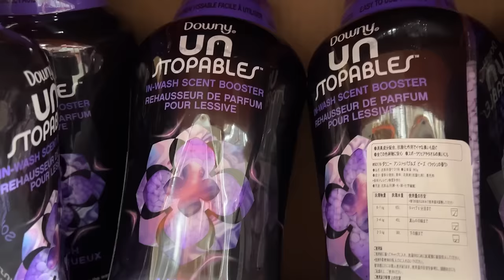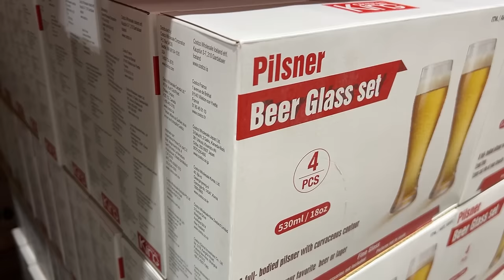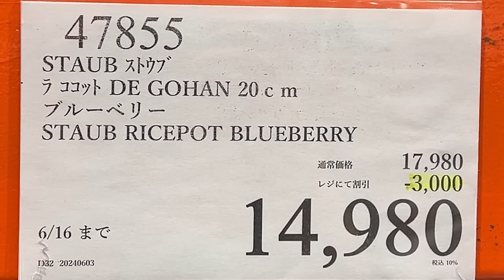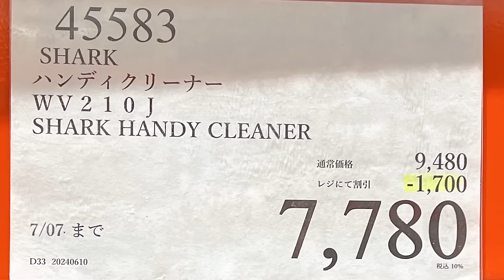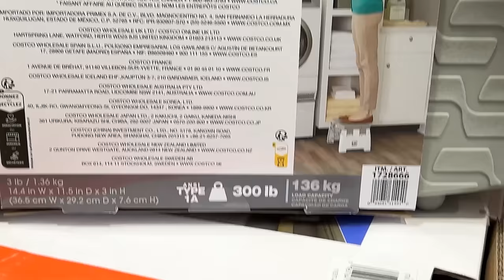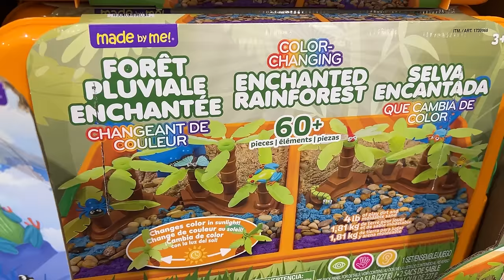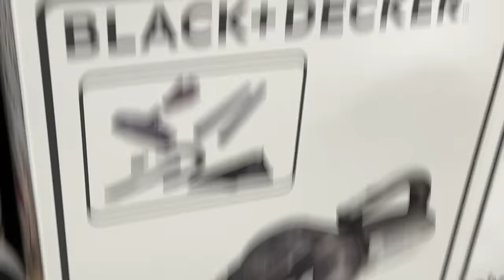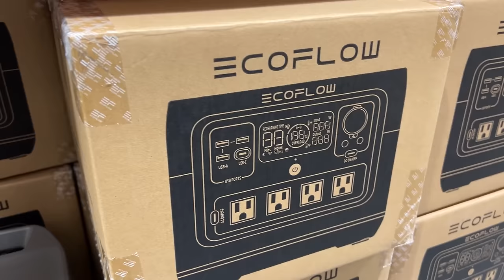【コストコセール情報】06月3週目-週末-後編 食品 生活用品 パン 肉 お菓子 キャンプ キッチン おすすめ 最新 クーポン 購入品